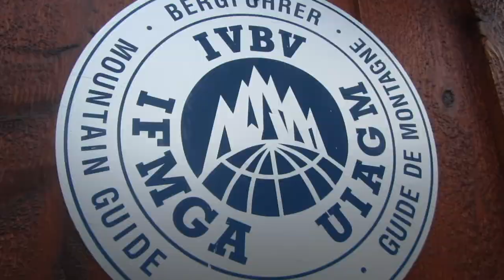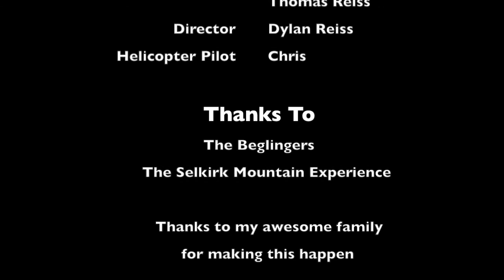Far Above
Selkirk Mountain Experience Documentary by 11 year old Dylan Reiss.